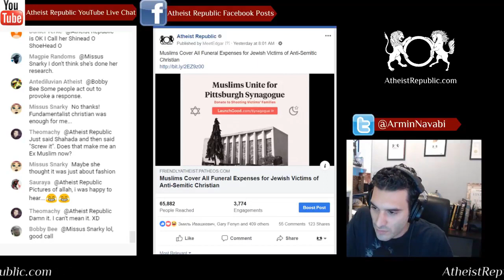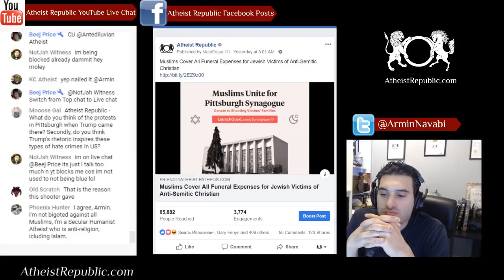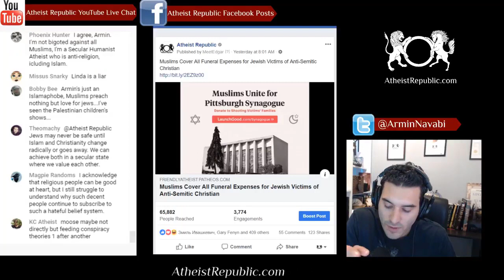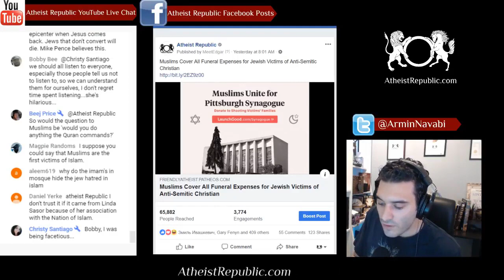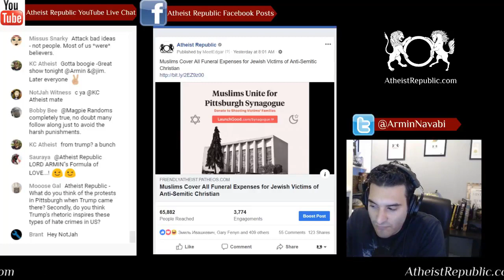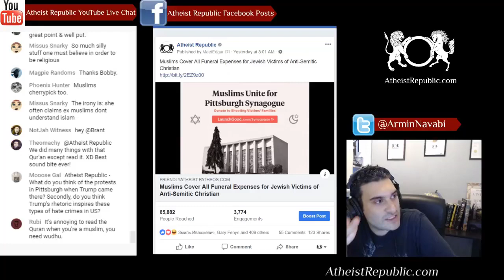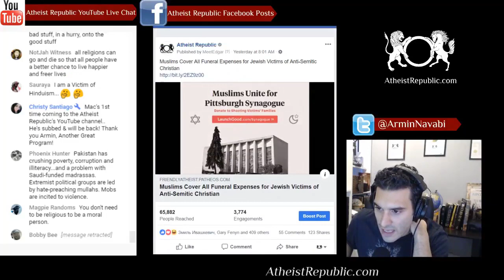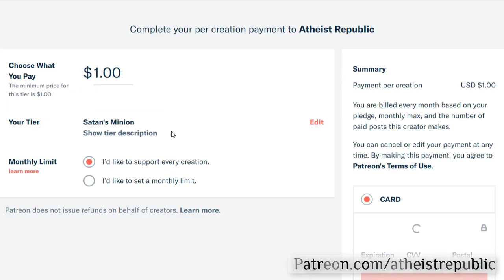Muslims Raise Money for Jewish Victims of Pittsburgh Synagogue Shooting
In order for us to be able to continue the Atheist Republic, we need your help. We think if we reach 100 patrons we'll finally be able to afford all our costs. Help us get there

Celebrate Mercy and MPower Change, two Muslim-American groups, raised more than $150,000 from about 3,600 donors in just over 48 hours. The money is enough to pay for the funeral expenses of victims of the Tree of Life Congregation synagogue shooting where an anti-Semitic Christian killed 11 people after shouting, "All Jews must die!" The money raised is sent to victims and their families.

Source: Muslims Cover All Funeral Expenses for Jewish Victims of Anti-Semitic Christian